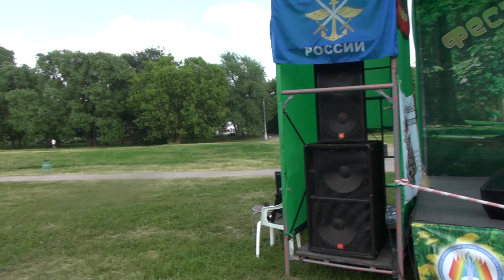Анс. "Люди идут по свету" 14.06.2015 Коломенское.